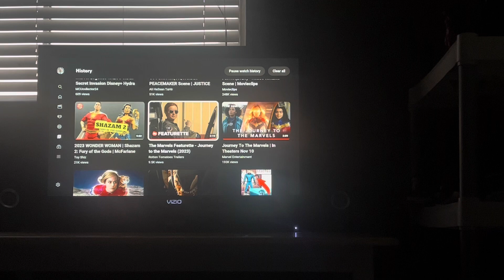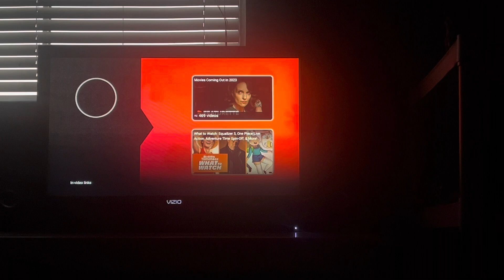My Reaction / Thoughts on The Marvels Featurette Journey To The Marvels 2023